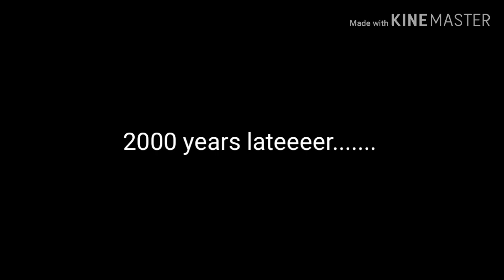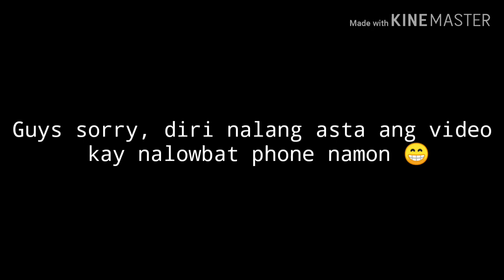BIRTHDAY PRANK HAHAHAHAHA (BASAG)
Prank#1 Andoy Jhe Anne